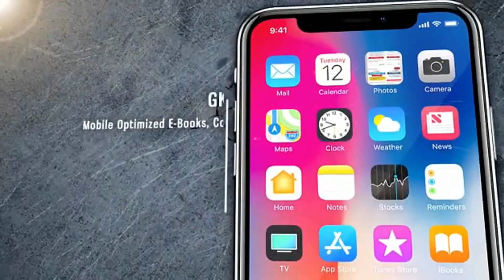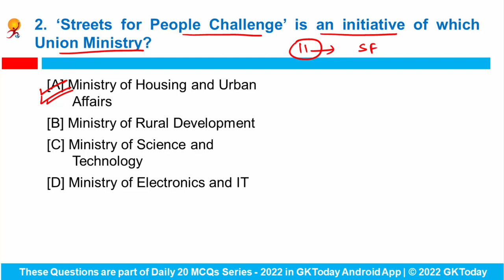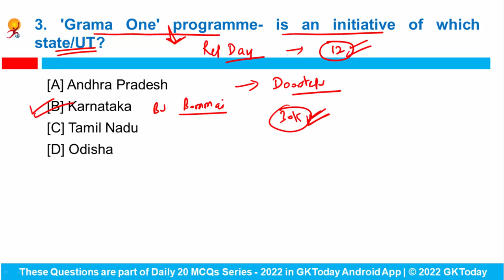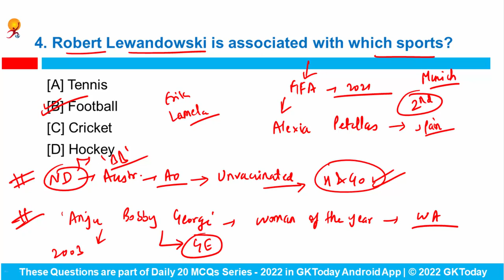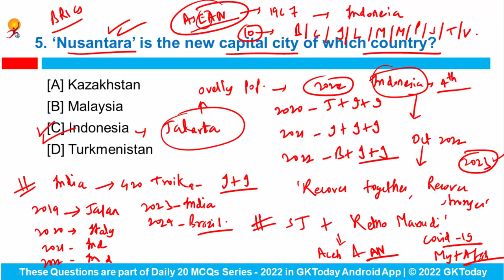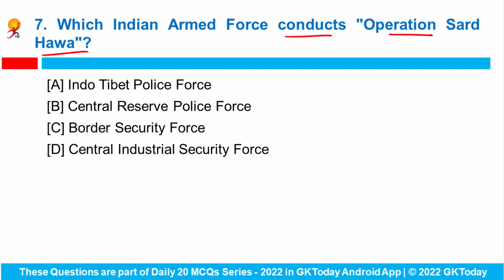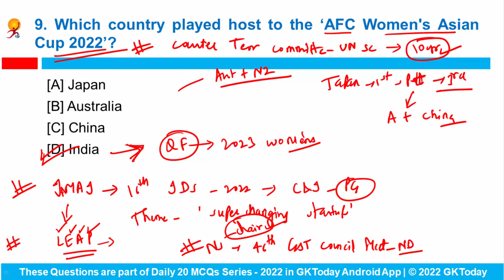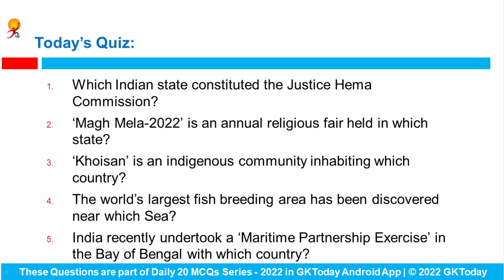22 January 2022 Current Affairs in English & Hindi by GK Today | Current Affairs Daily MCQs - 2022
22 January 2022 | Current Affairs Today | Current Affairs 2022 MCQs with Revision
GKToday app:
GKToday E-Books:
GKToday Printed Books:
GKToday 2.0 English YouTube Channel